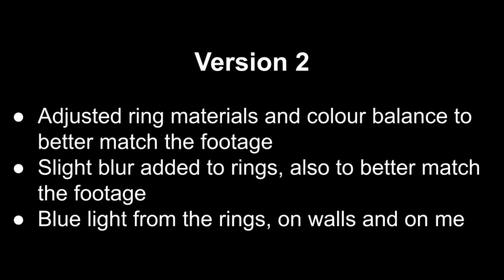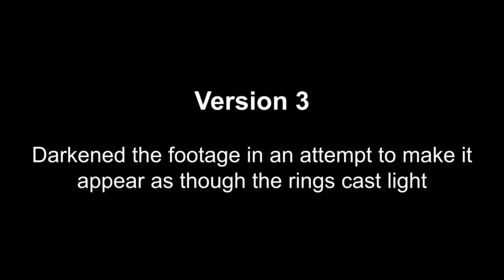Blender Render #87 - Shang Chi rings (November 2021)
I recently watched Shang Chi and the Legend of the Ten Rings (great movie!) and wanted to see if I could use Blender to make a VFX shot with some rings like those in the movie.

Here are four versions of it that I made. Many of the changes between versions were based on suggestions from other Blender users in a Blender users group. The fourth version, though, was just random fun.

Blender 2.83, cycles engine

Made in November of 2021